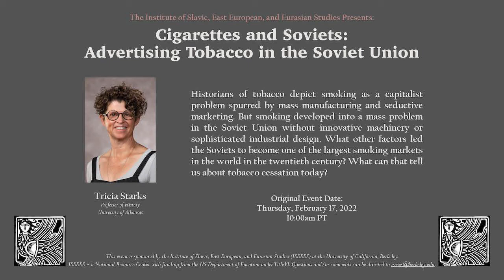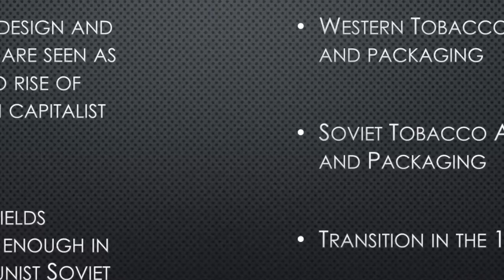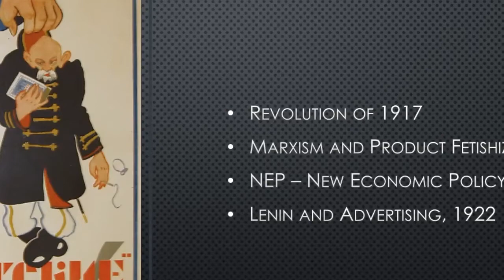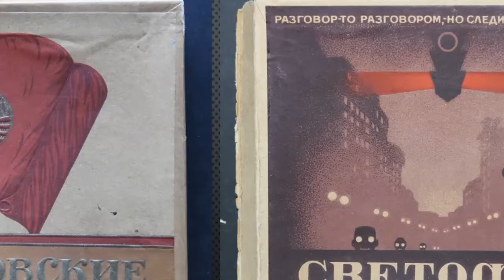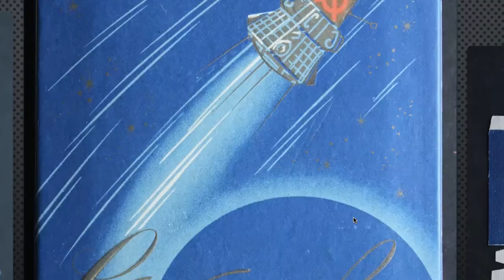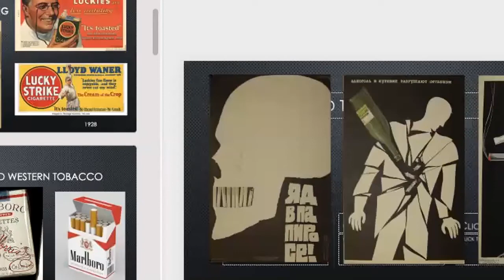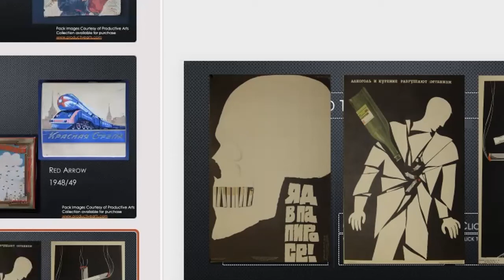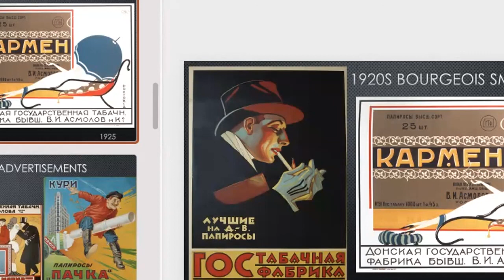Tricia Starks - "Cigarettes and Soviets: Advertising Tobacco in the Soviet Union"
This is the second lecture of the series Trends and Traditions in Slavic, East European, and Eurasian Studies, a virtual lecture series hosted by ISEEES throughout Spring 2022. Each lecture in this series will be recorded and uploaded to the ISEEES YouTube Channel for later viewing.

Historians of tobacco depict smoking as a capitalist problem spurred by mass manufacturing and seductive marketing. But smoking developed into a mass problem in the Soviet Union without innovative machinery or sophisticated industrial design. What other factors led the Soviets to become one of the largest smoking markets in the world in the twentieth century? What can that tell us about tobacco cessation today?

Tricia Starks is Professor of History at the University of Arkansas and author or editor of multiple books on Russian and Soviet history, medicine, and culture. Her latest book Cigarettes and Soviets: Smoking in the USSR will be out this fall.